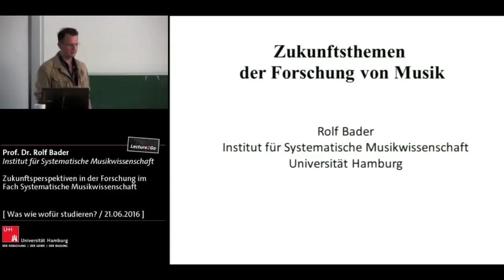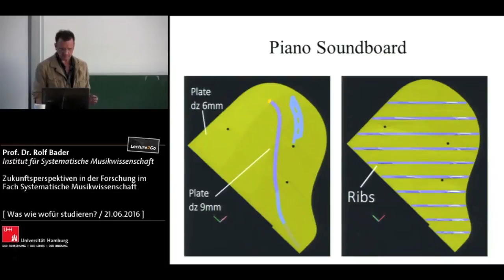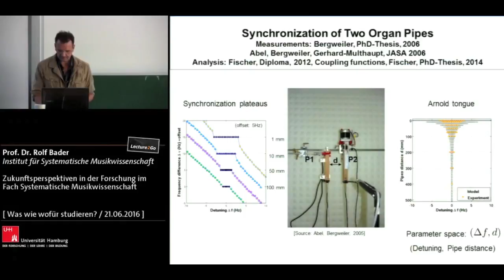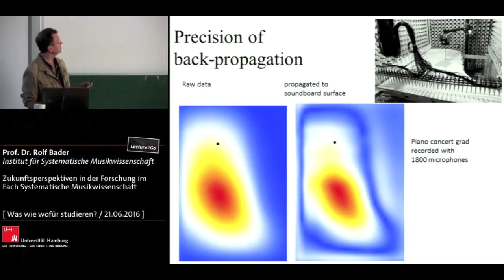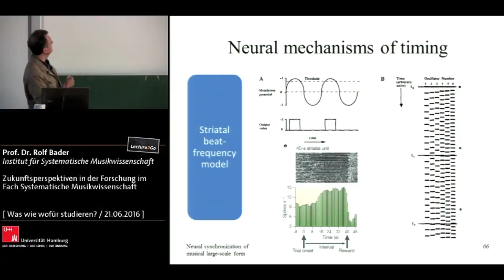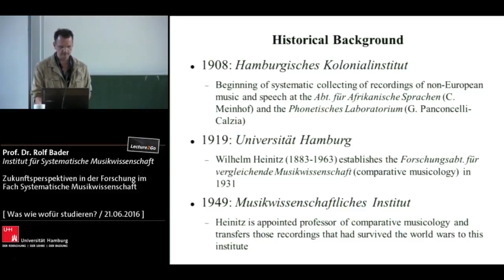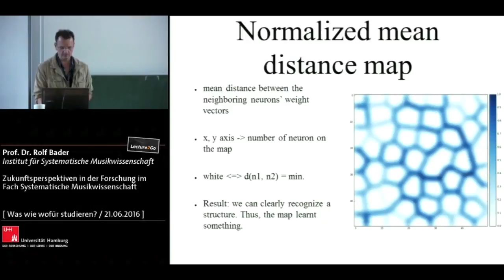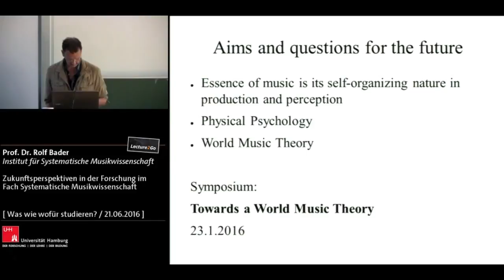Systematische Musikwissenschaft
Zukunftsperspektiven in der Forschung im Fach Systematische Musikwissenschaft
Prof. Dr. Rolf Bader
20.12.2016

Die Systematische Musikwissenschaft beschäftigt sich mit Musik in vieler Weise, von der Entwicklung von Synthesizuern über die Erforschung von Musik im Gehirn bis hin zu der Aufnahme von Musik aus aller Welt. Hierbei stehen grundlegende Gesetzmäßigkeiten von Musik im Mittelpunkt wie die Wirkung von Musik auf den Mensch und seine Gesundheit, der Bau und die Verbesserung von Musikinstrumenten oder politische und gesellschaftliche Themen. Da Musik überall auf der Welt gespielt und gehört wird und viele der Themen von Musik noch unbekannt sind, gibt es hier für die Zukunft Aufgaben und Fragestellungen, die noch zu lösen sind.

Prof. Dr. Rolf Bader ist Professor am Institut für Systematische Musikwissenschaft der Universität Hamburg.